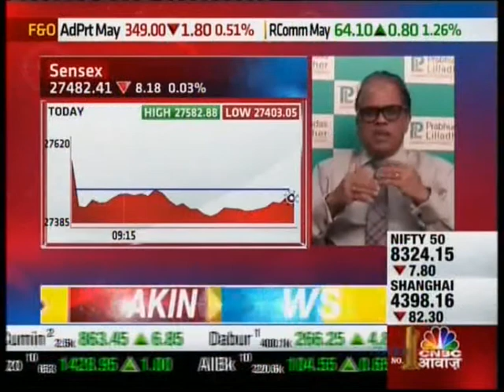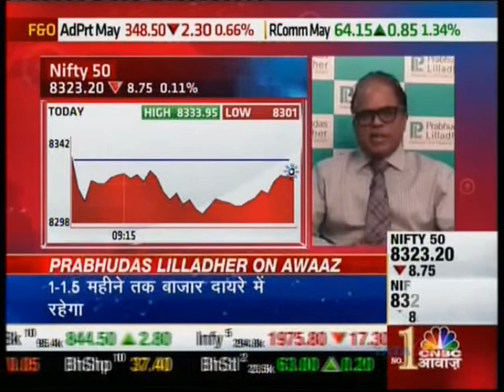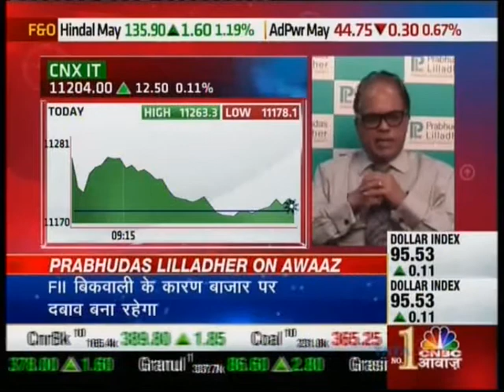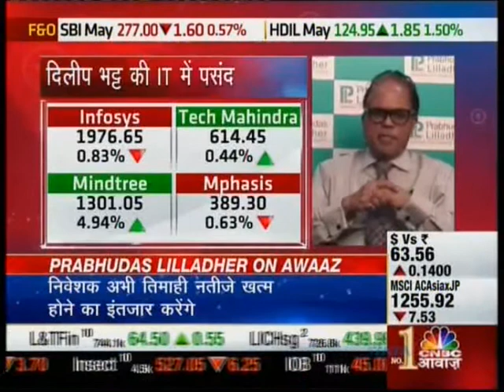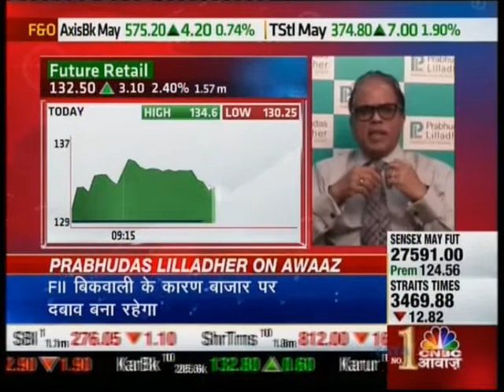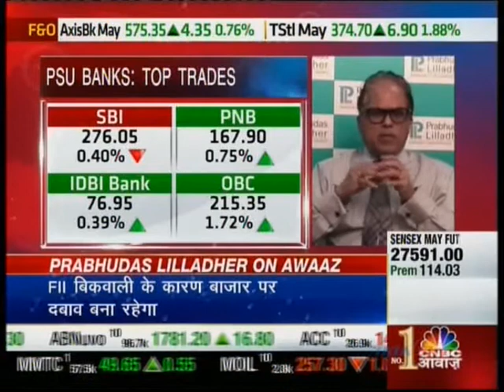“Views on Markets & Stocks” – Dilip Bhat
“Views on Markets & Stocks” – Dilip Bhat, Joint Managing Director, Prabhudas Lilladher with CNBC Awaaz